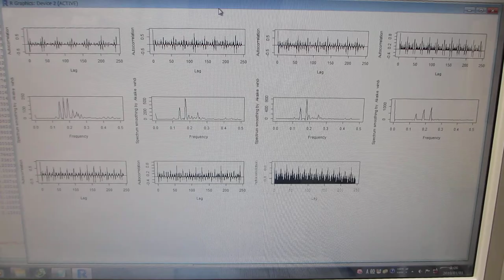超音波の音圧計測・解析・評価技術ーー多変量自己回帰モデルによるフィードバック解析技術ーー（超音波システム研究所）